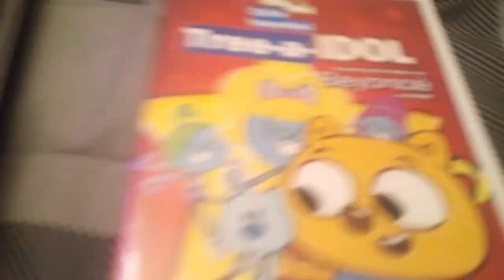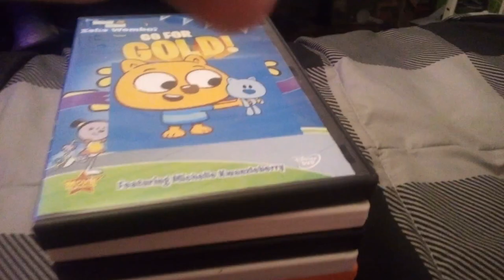My Wow Wow Zeke Wombat DVD Collection (Series 2 ONLY)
Wow Wow Zeke Wombat TV On DVD Series, Season 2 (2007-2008)